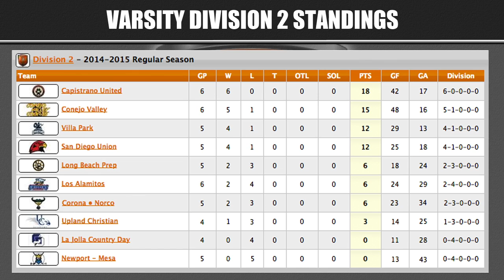ADHSHL: 2014-15 Week 8 Report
Highlights from Week 8 of play from the 2014-15 Anaheim Ducks High School Hockey League. Clips from Varsity D1 broadcasts of Bellarmine vs Santa Margarita, Bellarmine vs. Damien, Servite vs. Orange Lutheran, Bellarmine vs. Edison and Bellarmine vs. JSerra. Also, the Varsity D2 "Game of the Week" broadcast of Newport-Mesa and Corona-Norco.

Games were broadcast live and are available to view on-demand at BlackDogEnterprises.org. Broadcast commentary courtesy of SportsNetUSA.net and Black Dog Enterprises. Visit ADHSHL.com for more information about the league.